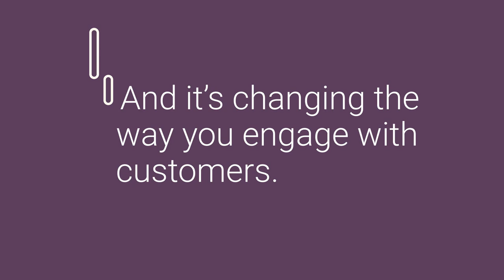IDC Global Study: Mid-sized contact centers are moving to the cloud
IDC global study reveals that over 50% of mid-sized contact centers worldwide are cloud-based. See how cloud is transforming customer service.